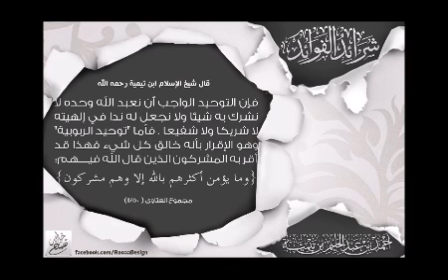عظيم جزاء من حقق التوحيد - الشيخ محمد سعيد رسلان